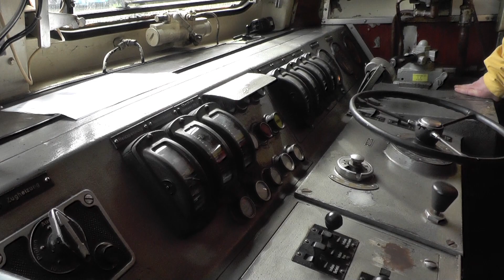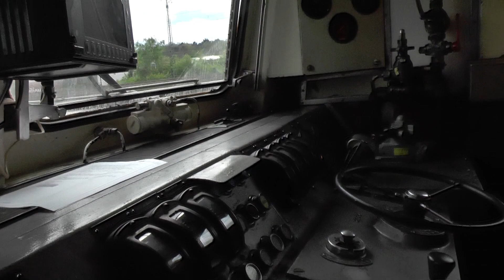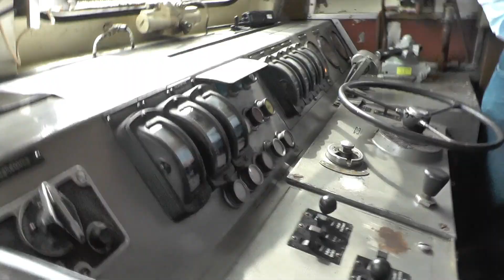140 423-5 Koblenz Lützel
Auch über eure Kommentare würde ich mich freuen. Viel Spaß beim zuschauen euer Tammy Company 🚂🚃🚃🚃🚃

In meinem Kanal wurden alle Filme von mir selbst gefilmt und geschnitten und dürfen von anderen weder kopiert noch erneut bei YouTube hochgeladen werden oder auf anderen Plattformen. Alle Filme in meinem Kanal sind urheberrechtlich geschützt und werden bei YouTube gemeldet falls sie kopiert wurden.